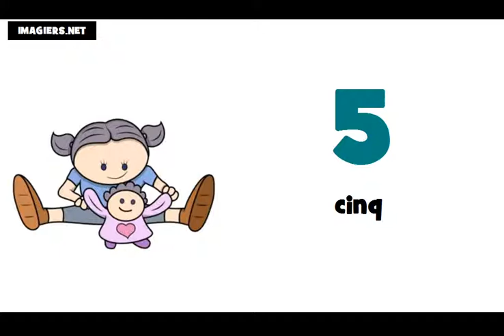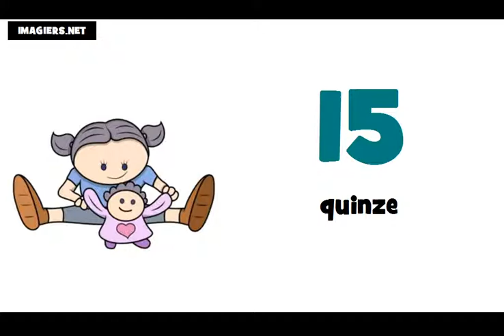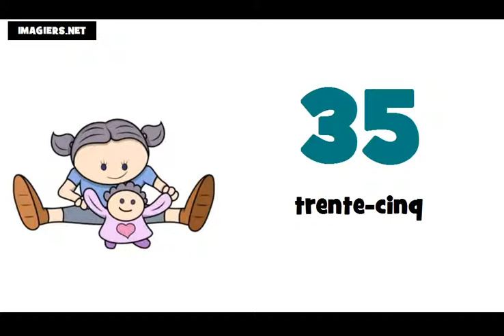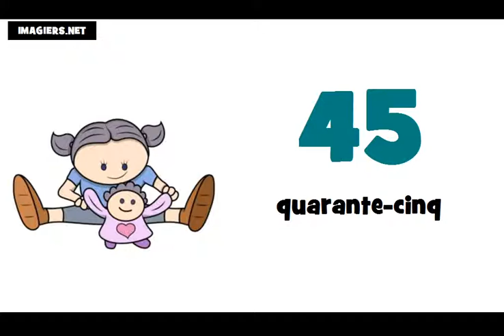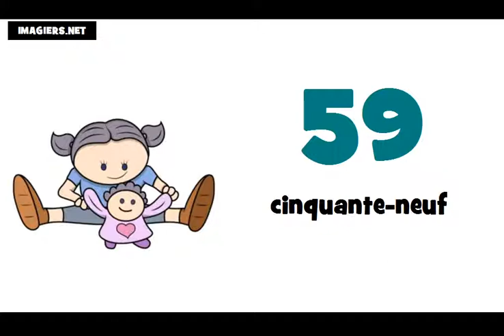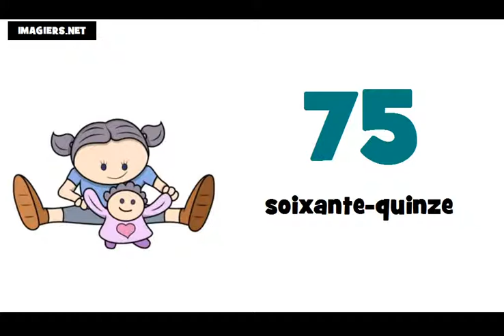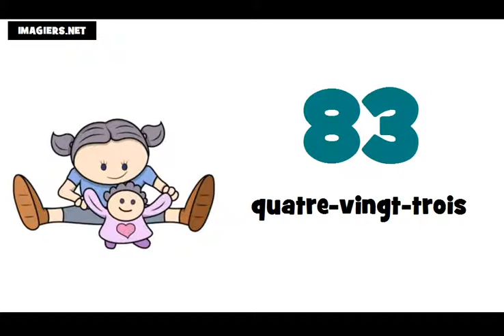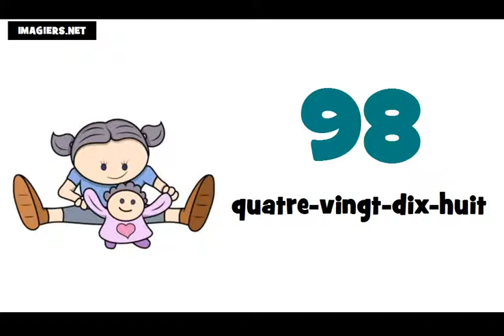Learn The French Numbers = From 0 to 100